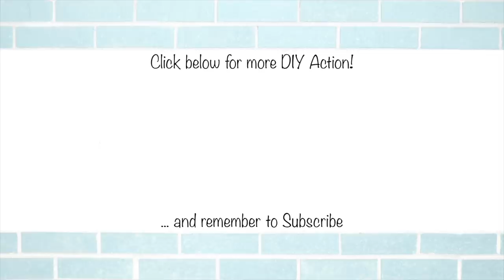INSULATING the ROOF | TRC Van Conversion 9.0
With most other methods being pretty messy I decided to come up with a simple and tidy approach which worked even better than expected.  You can of course foam the ribs instead, just don't overfill! :-)
--- CLICK SHOW MORE FOR LINKS AND RESOURCES ---

PRODUCTS USED
VAN CONVERSION ELECTRICS and SOLAR200w Solar Panel 20 amp MPPT Charge Controller -Corner Mounts - Side Mounts Point - Sikaflex 512 12V Connectors Crimpers Aten Lighting Fuse Sargent Unit

VAN CONVERSION TOOLS
Bosch 18v Circ Saw
Kreg K5 Pocket Hole Jig
Bosch 18V Impact Driver
Bosch Router
Self Centre Drill Bits (loads of versions)
Stanley Knife
Hook Blades
Altro Wood Safety Flooring - Mountain Oak

VAN CONVERSION FIXTURES and APPLIANCES
Fiamma Turbo Vent
Dometic Fridge

ADHESIVES, SEALANTS and FINISHES
Dodo Dead Mat Hex Sound Deadening
OSMO Wood Finish
Double Sided Flooring Tape